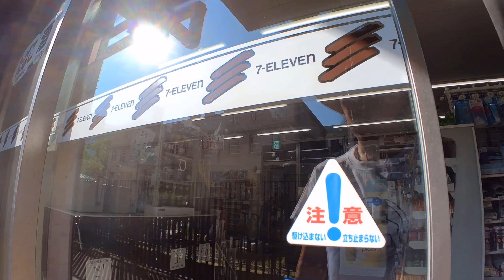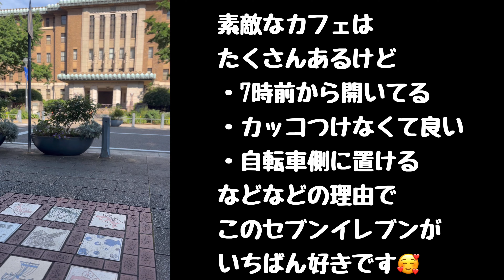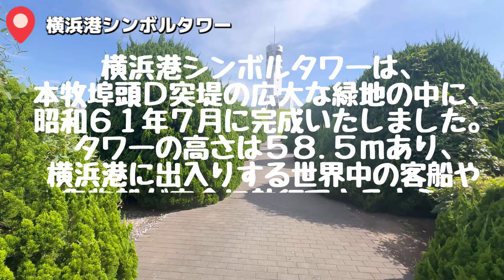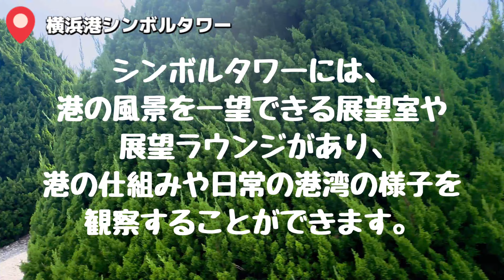【SURLY midnight special】横浜港湾岸ライド〜CYCPLUSで空気入れ〜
【動画内で使用している電動ポンプ】
CYCPLUS TINYPUMP CUBE AS2PRO
空気圧計付き MAX120Psi 電動空気入れ
電動ポンプ 仏米対応